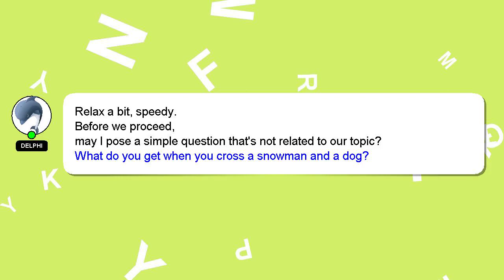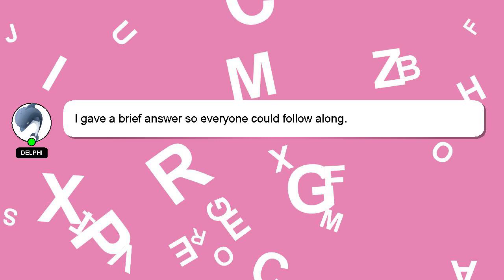How to htr crochet uk?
Here's a brief description of who I am, Good day, I am Delphi. I am available to help you find solutions to your inquiries. - How to htr crochet uk?

Let me know if you have more specific questions or concerns by leaving a comment or starting a chat. A 'heart' from me is a way of showing appreciation for your answer.

*2 What we are experimenting :*